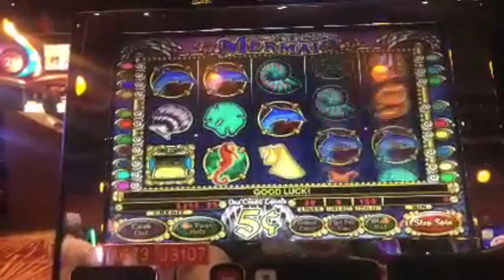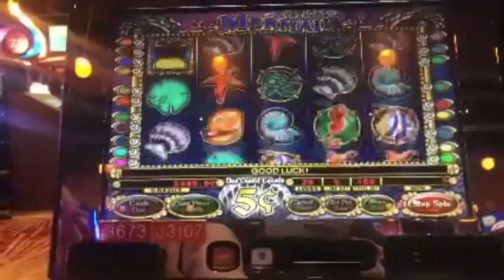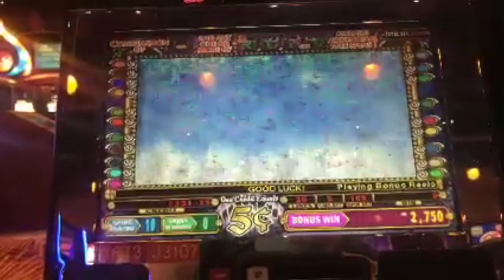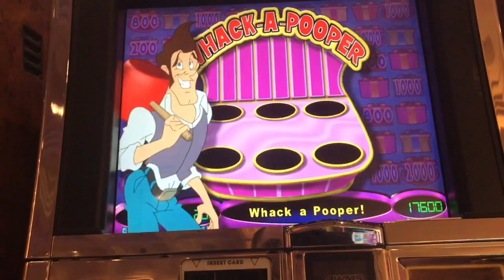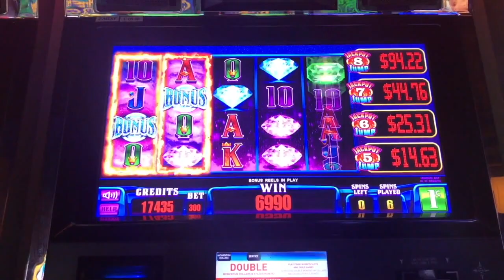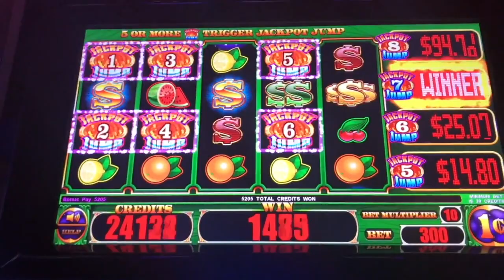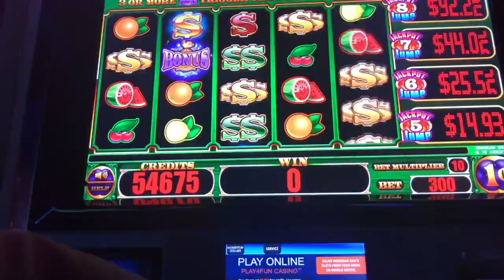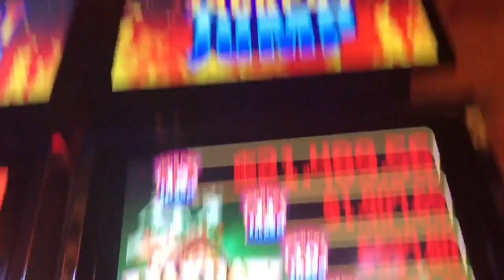👀 BIG WIN! WATCH ME 👀 JUMP on these JACKPOTS w EZ Life Slot Jackpots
You can find me max betting on penny slots or going all the way up to high limit slots at $100 per spin! Hope you enjoying seeing big wins and big losses! Tons of Slot Machine Jackpots, Handpays, Super Big win and Mega Big wins from all over the Northeast!!!

4⃣ Snapchat ➜ EZLife429